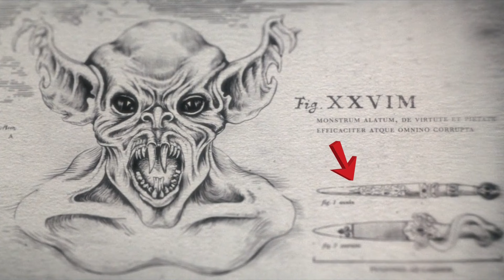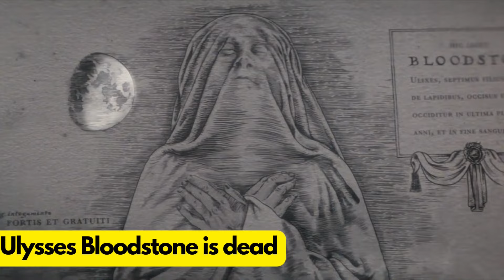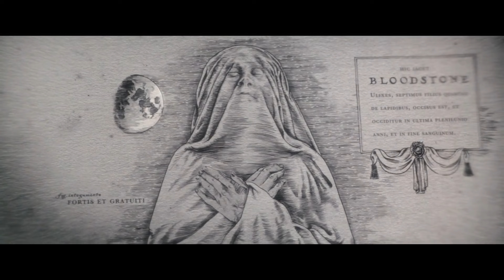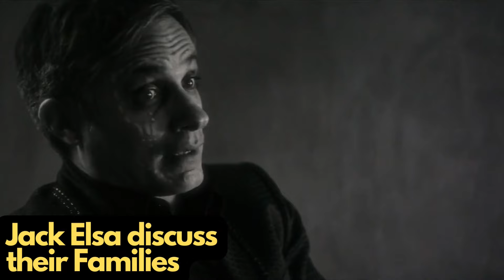Werewolf By Night Review Breakdown in Hindi || Just a Nerdy View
werewolfbynight takes an abrupt turn from the normal Marvel U certificate template showing blood gore horror while introducing a new set of exciting cute marvel comic monster into the mcu . All Easter eggs Comic book origins discussed.

00:00Introduction
00:49Marvels Different Horror Beginning Credits
01:17Michael Giacchino
01:23Comic Book Inspiration
01:26Avengers Mentioned
01:41Monsters & Namor
02:26Bloodstones & its Comic book story
02:50Ulysses Stone in Comics
3:13Concept
3:32Werewolf In the Comics
4:00 Moonknight
4:20Gorr The God Butcher
4:30Ulysses Portrait
4:38Elsa Bloodstone comic story, Filmy Origin & Midnight Sons
5:16WandaVision
5:29Men In Black
5:49Using Horror Troupes Successfully
5:56Blade Mentioned
6:22Psycho Cult Music Used
6:36Man Thing Comic story & Filmy Origin
7:27Families Discussion
7:40Elsa & Ted
7:50Jacks Monster is Revealed
8:19Werewolf Is here
8:25Jaani Dushman
8:36Creative Action Sequence
8:48Marvel Ready for Deadpool & Daredevil
9:00Elsa Change to Colour
9:14Hulks Lullaby
9:20 Rating
9:46Culmination
10:30Outro